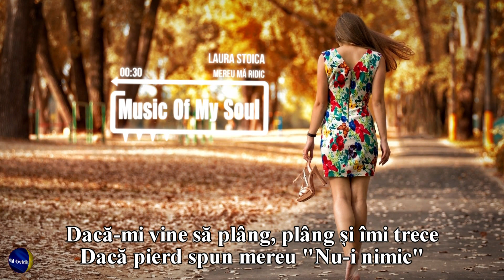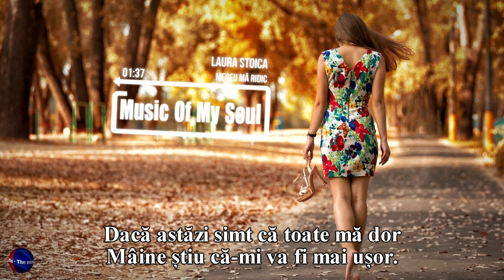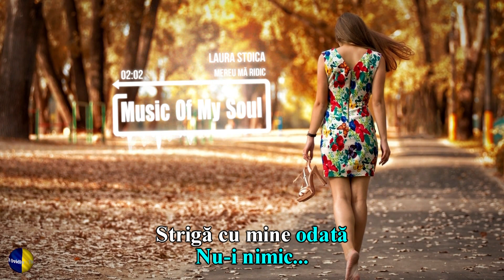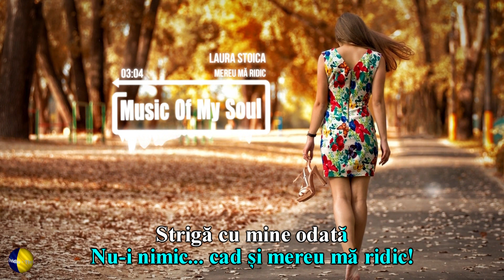LAURA STOICA - Mereu ma ridic 💜 (Versuri | Lyrics)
🎧 Song: Mereu mă ridic
🎤 Artist: LAURA STOICA
🔔 Tot creditul revine muzicienilor implicați în crearea acestei melodii.

❤️ IUBIREA, CREDINȚA, NATURA, BUCURIA, SPERANȚA ... AU UN ACELAȘI NUME!